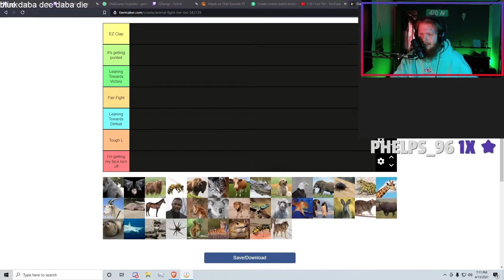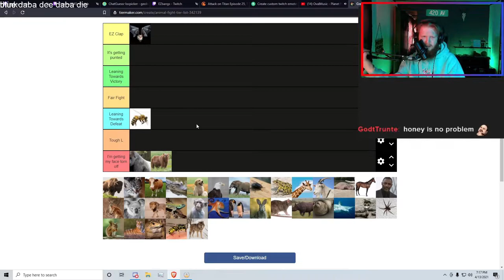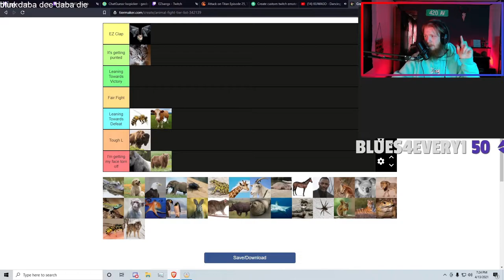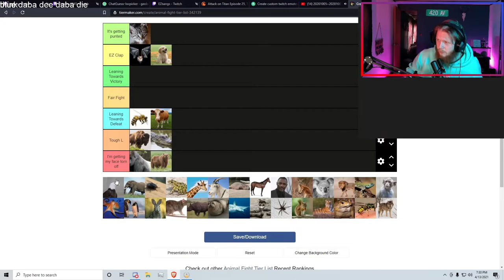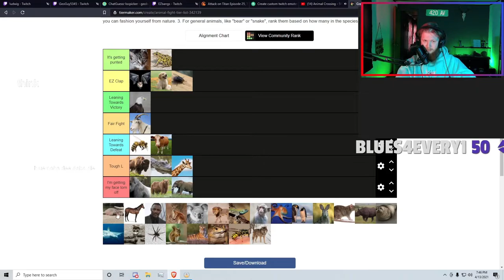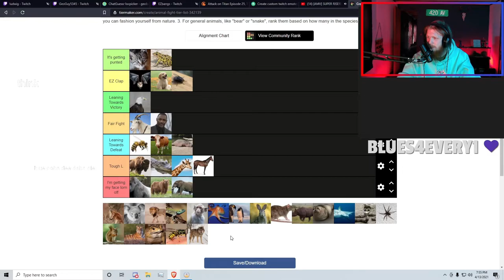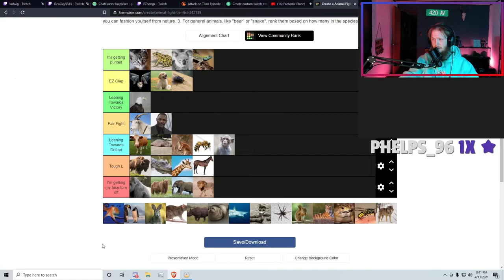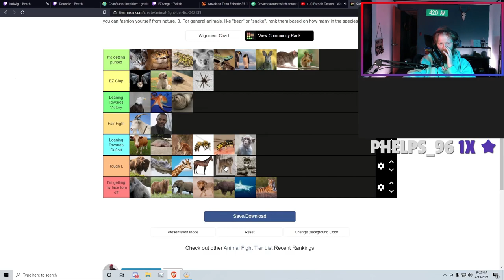Who is the strongest in the animal kingdom? (animals i could beat in a fight)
here it is the definitive tierlist on animals i could beat in a fight !